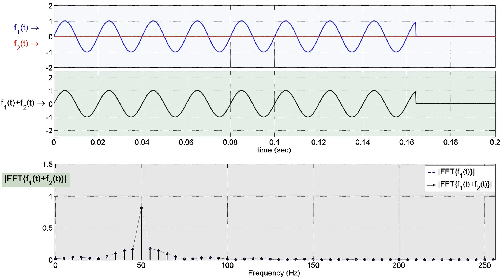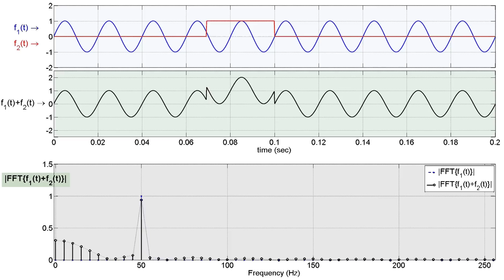Fast Fourier Transform (FFT) Animation using Matlab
and also at Matlab Central

We show the progress of Fast Fourier Transform (FFT) of a time-domain signal as it changes in time. Matlab's fft() function is used for illustration, hence it should be noted that the function is assumed to be periodic. The number of FFT points is assumed to be same as the samples of time domain signal to prevent zero padding when the full domain is filled.

In the beginning a sinusoidal signal at 50 Hertz (1*sin(2*pi*50*t)) starts to develop and slowly fills the full domain. Then, another sinusoidal signal at a higher amplitude and 100 Hertz (1.5*sin(2*pi*100*t)) is added to this signal. Later, a third sinusoidal signal at 200 Hz replaces the 100 Hz one. Following this, a DC component (0 Hz) is inserted and finally, the DC component is removed. At each stage, the the development of frequency components can clearly be observed. In the frequency spectrum, first a 50Hz component starts to build up along with lower and higher frequencies. The reason for wider spectrum is the fact that sinusoidal signal fills the domain within an increasing time window (hence introduction of sinc components). Once the full domain is filled with the sinusoidal, then only 50 Hz component remains due to the fact that the signal assumes to be periodic in Matlab fft function.

Cite as:
Mehmet E. Yavuz (2020). Fast Fourier Transform (FFT) Animation using Matlab MATLAB Central File Exchange. Retrieved November 20, 2020.